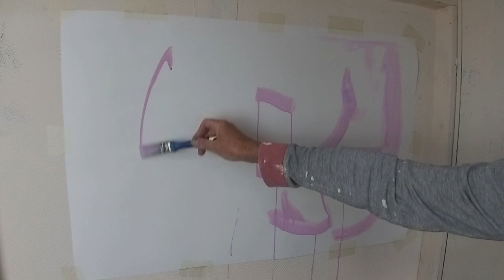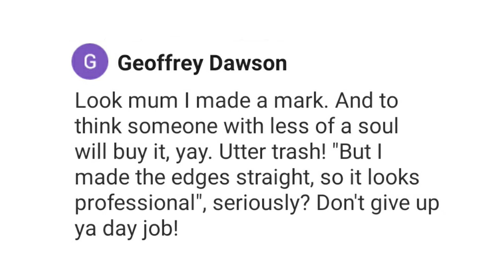Acrylic and charcoal abstract sketch on paper.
Acrylic paint with charcoal and black chalk.

I had a negative comment for the last demo and rather than ignore it I thought I would use this latest video as a response, I had planned to film this anyway but thought it would be a good way to inspire others to deal with the same kind of negativity.

For this work I use a large sheet of 200gsm Cartridge paper (approx A1 size)
The acrylic paint is Winsor & Newton Galeria series (Pale Violet)
I use willow charcoal and towards the end I use soft black chalk
I spray with a matte varnish to prevent smudges and allow for over painting.
You could use a fixative or even hairspray to do this but I had none available.

This work is completely improvised, I allow the composition to take on a life of it's own as I begin to work. It is good to take a break to work on this in stages so you always see it with a fresh eye.
I usually take my dog Buzz for a walk on the beach in between creative sessions.

Hope you enjoy the demo and try this for yourself (including Geoffrey)